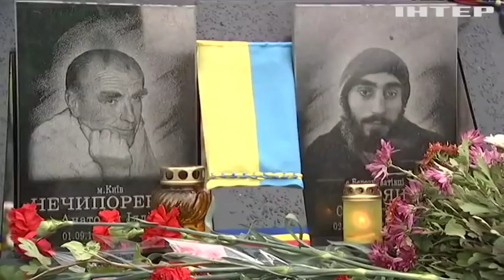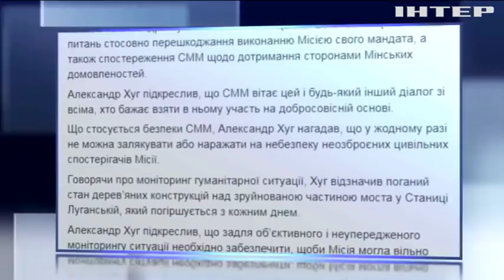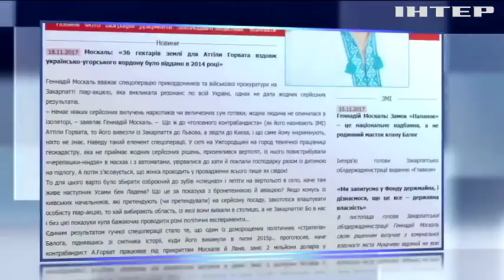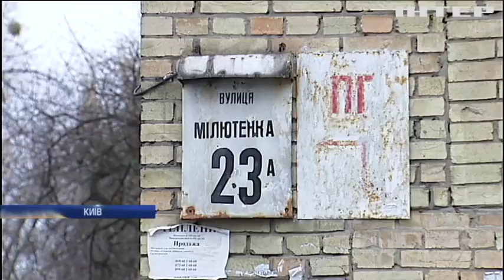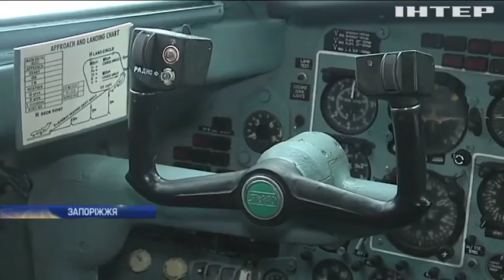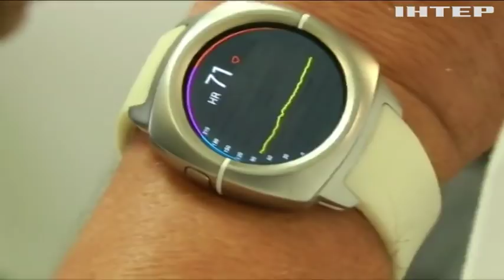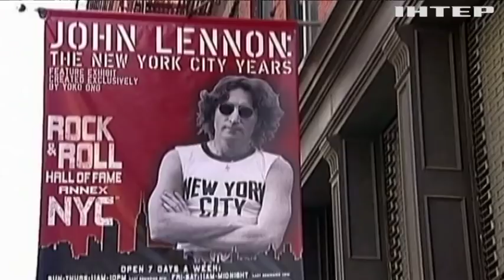Новости, выпуск за 12:00, 21 ноября 2017 года